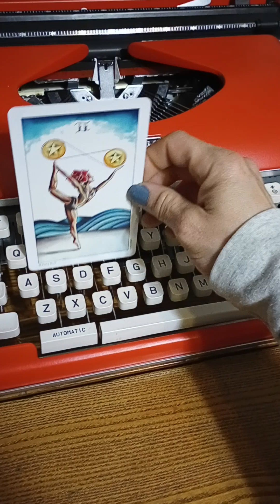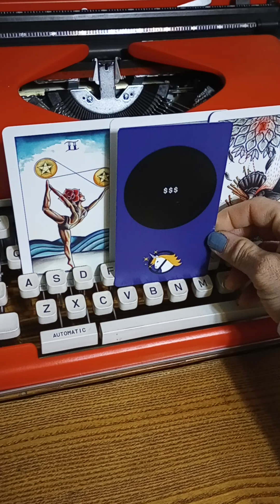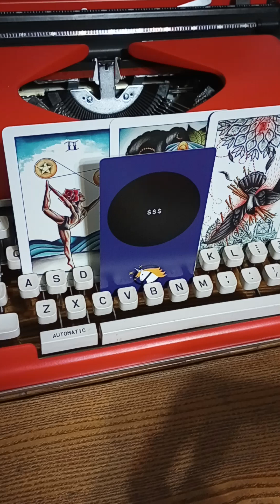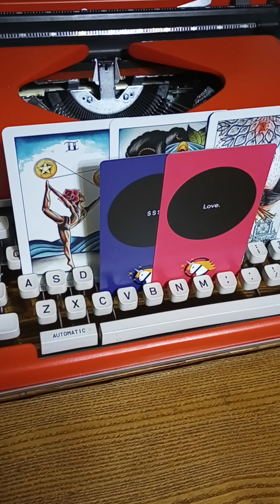Daily Draw Tarot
welcome to the Divine Fool. don't fret the fool's fall take the leap of faith into your new journey